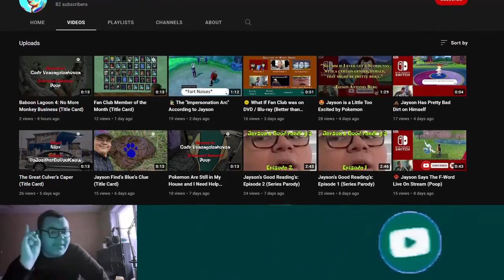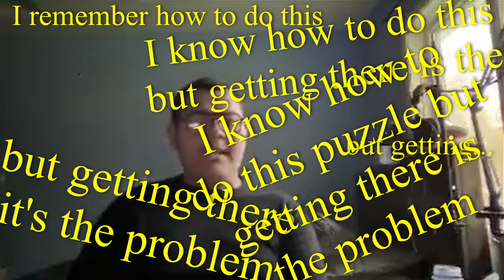Jayson's Good Reading's: Episode 3 (Series Parody)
Featuring: @gordonramsay